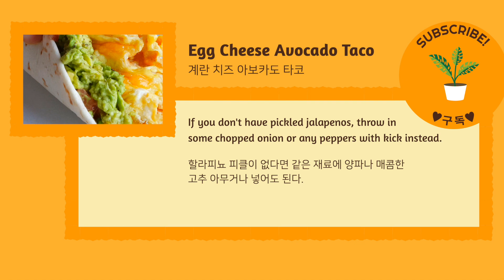Breakfast Taco with the Easiest and Best Guacamole | Egg Cheese Avocado Taco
Who doesn't love a warm tortilla filled with egg, cheese, and avocado for breakfast? To save time, skip making homemade salsa and whip up this easy chunky guacamole recipe instead. The secret to its deliciousness is pickled jalapeños, which add a kick of complexity and flavor.

For assembly:
1 mini flour tortilla

For the eggs:
1 egg
¼ cup shredded cheddar cheese
1 tsp unsalted butter

For the guacamole:
½ avocado
1 Tbsp pickled jalapenos
2 Tbsp chopped tomatoes
½ tsp lime juice

breakfast taco recipes, easy guacamole recipes, scrambled egg tacos, egg and avocado taco, cheese scrambled eggs, avocado breakfast, avocado recipes, egg recipes, breakfast eggs
아침 타코 레시피